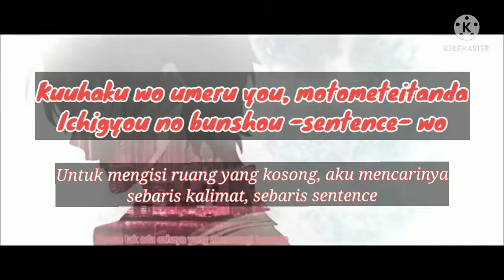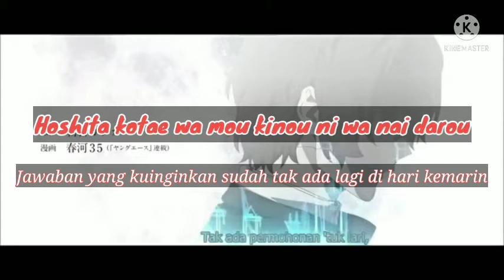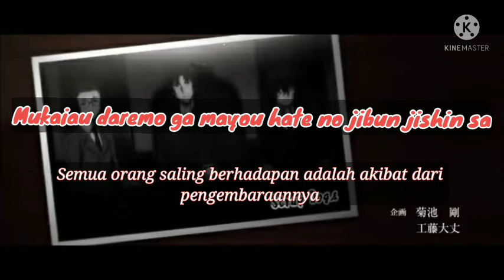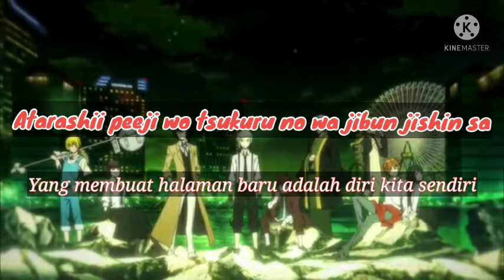Opening Bungou Stray Dogs Season 2 "Reason Living" by SCREEN mode lirik dan terjemahan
Hai minasan...
Kali ini gua bakal share lagu dari opening Bungou Stray Dogs Season 2 "Reason Living" by SCREEN mode yg menurut selera kuping gue sih enak banget buat didengerin...

Oh yah anime ini juga recommended banget buat ditonton loh...